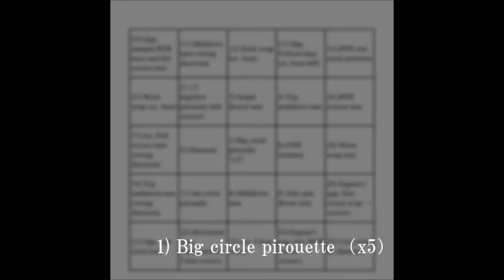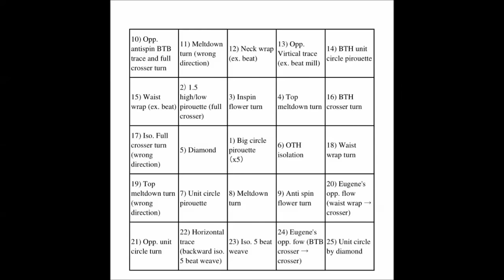Playing Poi 5 Giri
Tech poi bingo.